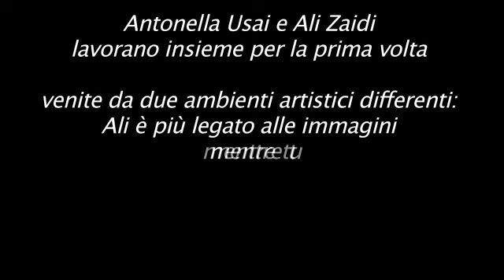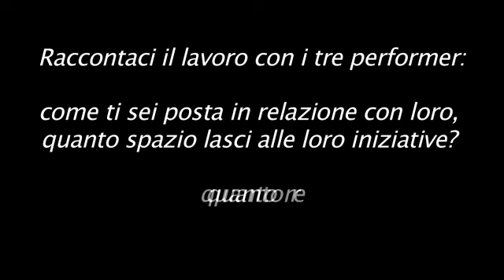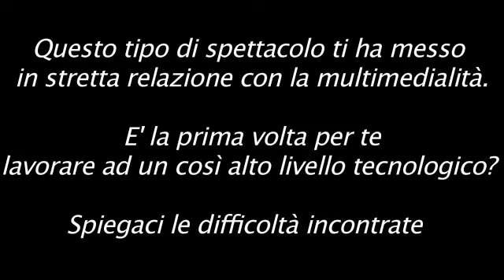Officine Sintetiche Backstage - Intervista Antonella Usai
Ultimi giorni di Backstage - Il nostro team intervista la seconda protagonista di CROSSROADS. Antonella Usai ci descrive la sua esperienza.